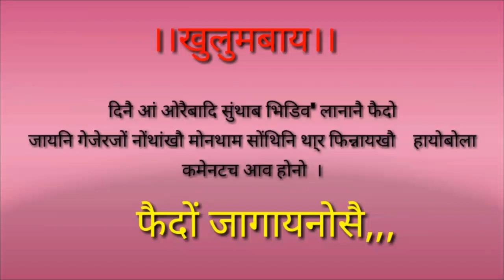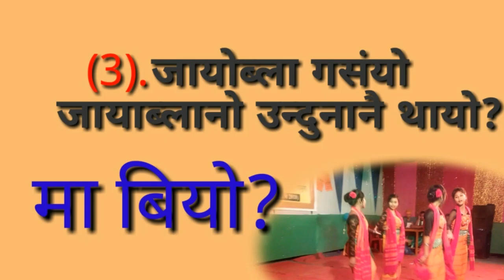New Fangfung video//😁😁 interesting video//😁😁 entertainment video// 😁😀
Khulumbai 🙏🙏
Ang ni Rd channel ao gaswi khwo bw.
Ang dnwi wrwibyd
Fangfung video lana fwidw ..
Jahate boibw nynanwi swng nyni fin khw comments so hwyw.
Wmfry Ang dyw sairy dwng se lirna hwnwswi.

'' Abwo ya  salyw mwswo gari...
Ang solygwn bullet gari... 😁😁😁"

Video khw nyna mjng mwna babw.
Gwjwn thwng... Unni video ao lwgw homlynwswi...
Abo Ada... Abwo abwo. gaswi ni sim.. by by..